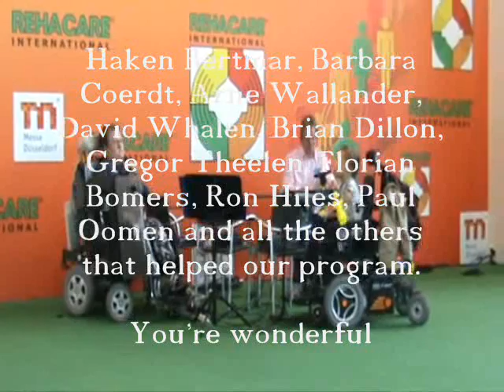Rehacare 2008 mein Atem meine Musik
My breath my music -